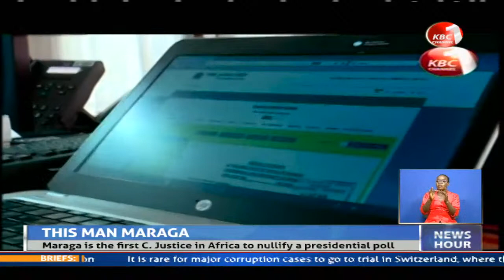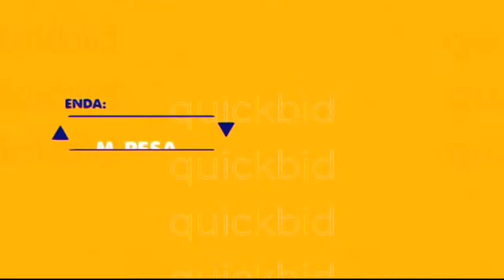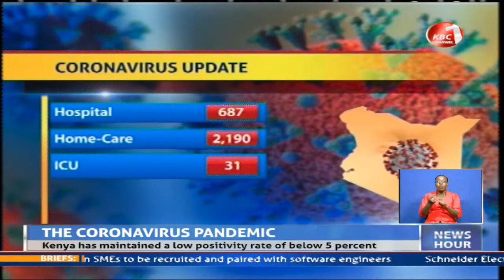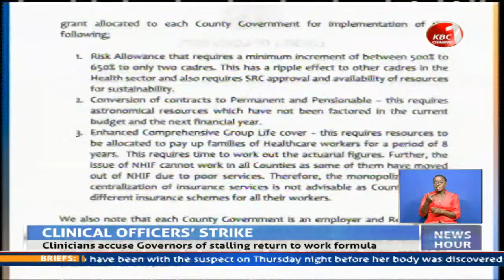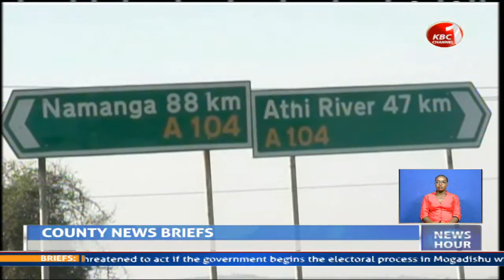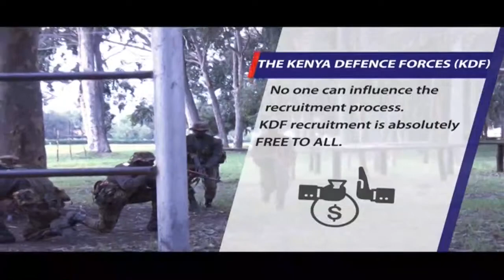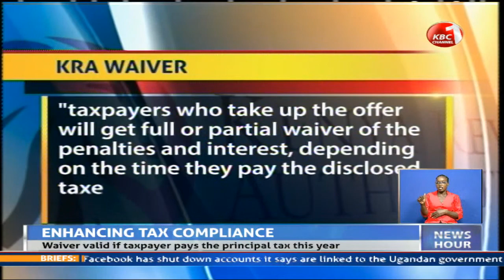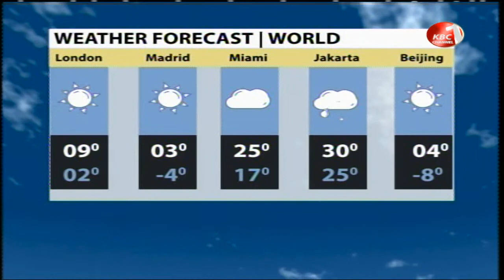NewsHour |9PM News with Catherine Achieng'a || 11th January 2021